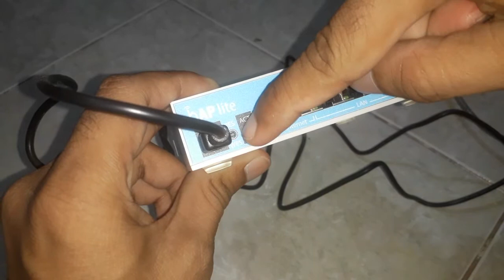Cara Manual Reset Mikrotik HapLite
cara reset mikrotik routerboard haplite